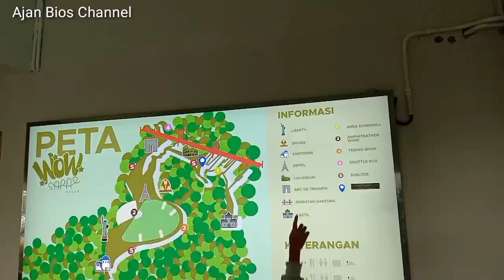KEINDAHAN OBJEK WISATA SARAE HILLS PUNCLUT BANDUNG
Berlibur ke objek wisata SARAE HILLS  Punclut Kota Bandung